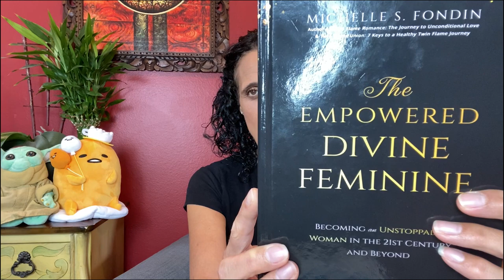My Twin Flame Story Vlog #41 | Why Do We Accept BAD BEHAVIOR from Our Twin Flame? 🤔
In this episode of My Twin Flame Story Vlog, I discuss a topic that has come up during my one-to-one coaching sessions and that is, why do we accept bad behavior from our twin flame?

Get TWIN FLAME UNION: 7 KEYS TO A HEALTHY TWIN FLAME JOURNEY